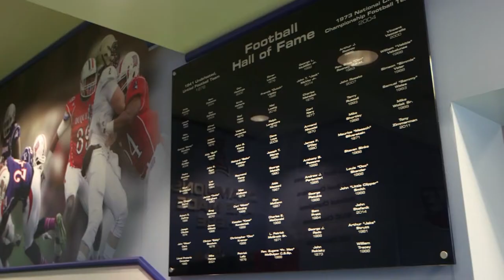Duquesne Athletics Dedicates Leigh Bodden Atrium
The Duquesne University Department of Athletics dedicated the Leigh Bodden Atrium at Keller Fieldhouse Friday evening. Bodden, who played nine seasons in the National Football League, shared his thoughts on the atrium, as well as his time playing at Duquesne.